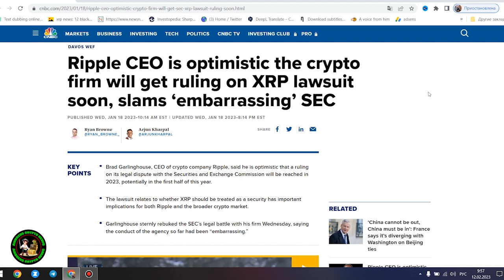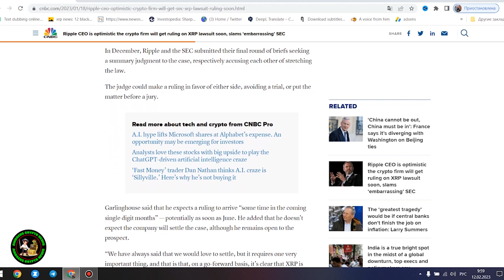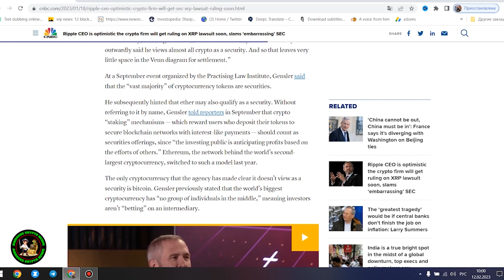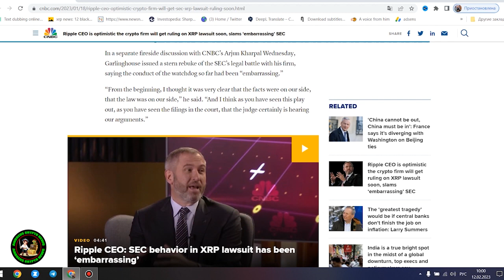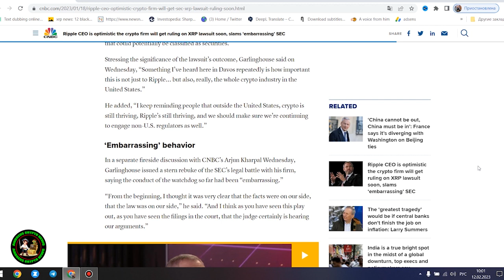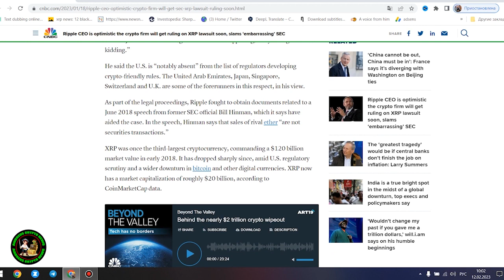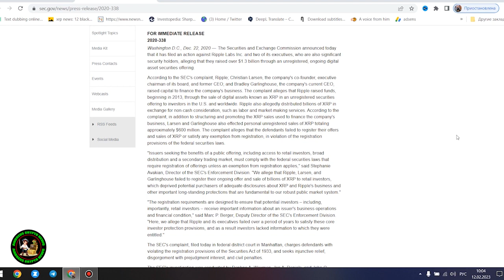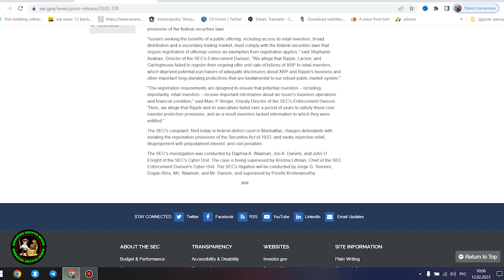⚠️RIPPLE XRP WILL EXPLODE IN 2023! TRILLIONS OF DOLLARS WILL POUR INTO THE MARKET SOON ENOUGH!